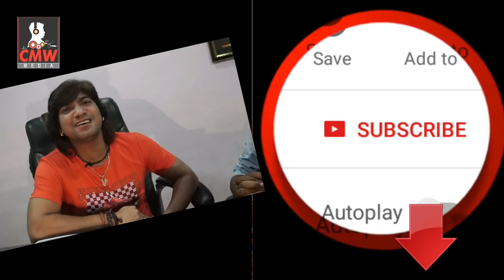CMW Gujarati - In conversation Bharat Sharma with Vikram Thakor | Cinemagic Exclusive Interview